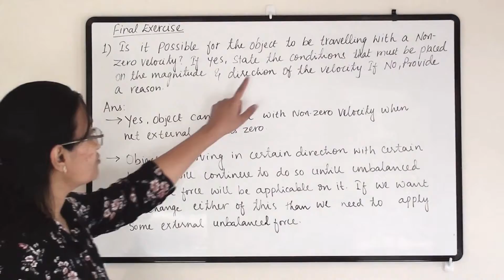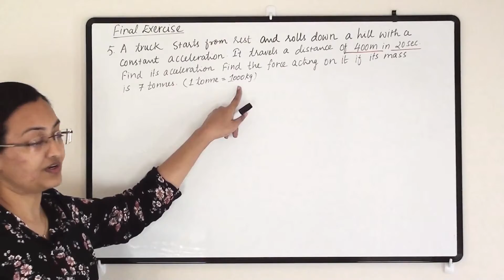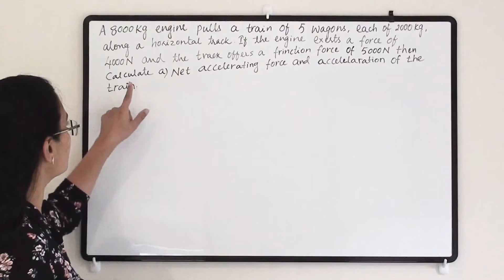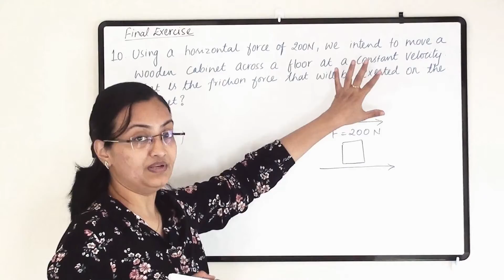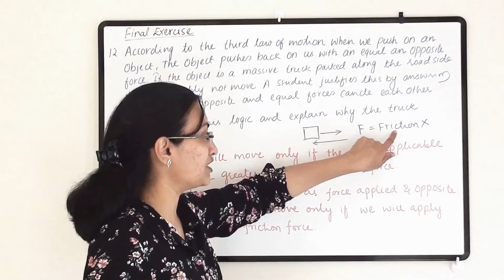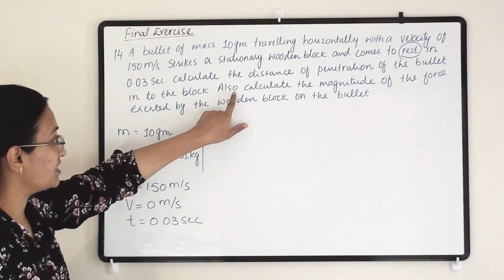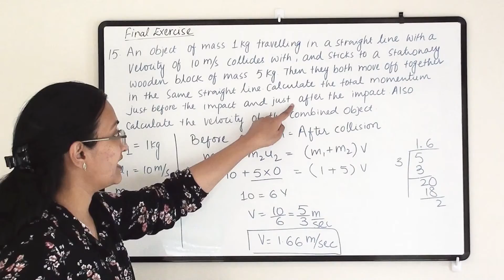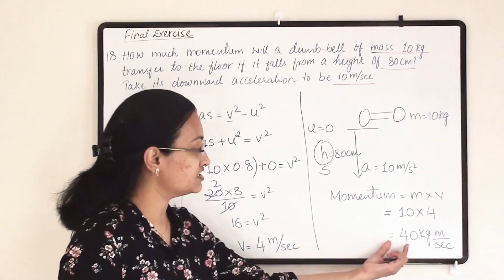CBSE Std-9 Science Ch-9 Final exe|| Force & law of motion ||Numerical based on law of motion NEET JE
Numericals based on laws of motion
00:00 Que 1
03:29 Que 2
04:57 Que 3
07:05 Que 4
08:57 Que 5
13:50 Que 6
18:12 Que 7
24:57 Que 8
27:17 Que 9
28:20 Que 10
30:09 Que 11
35:50 Que 12
39:11 Que 13
43:59 Que 14
50:42 Que 15
56:26 Que 16
01:00:14 Que 17
01:00:22 Que 18